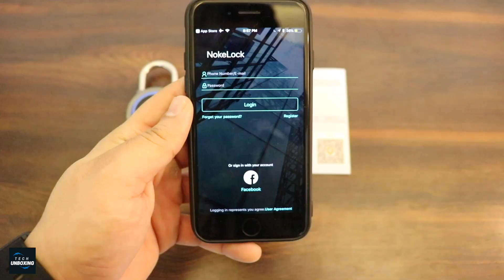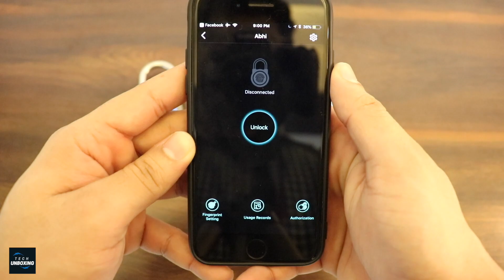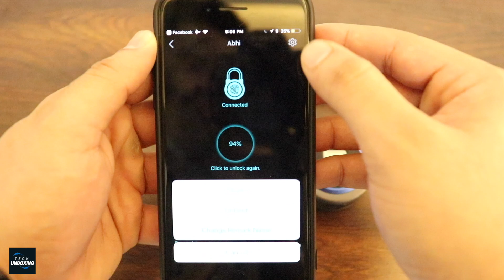Fingerprint Lock/Padlock Unboxing | Unique Gadget | Tech Unboxing 🔥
Unique Gadgets Under Rs500 | Part 3 | Tech Unboxing

Hand Pressing Flash Light

Self Stirring Coffee Mug

Sports Armband

USB Mobile Trimmer